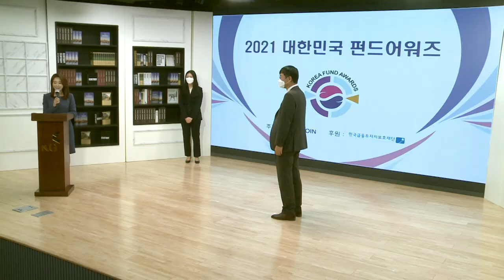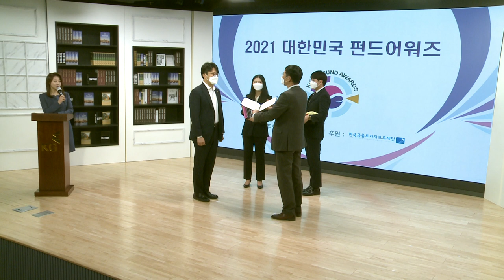한화자산운용_유형별 최우수상 글로벌채권부문_2021 대한민국 펀드어워즈 (20210218)